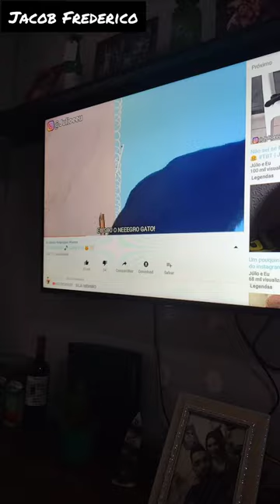Jacob Assistindo "Julio e eu"😻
Olá humanos fizemos este vídeo, não para parecer igual, mas foi o canal JULIOEEU , que deu inspiração ao nosso canal para gravar vídeos e fazer brincadeiras, espero que vocês gostem curta compartilhe e se inscreva no nosso canal